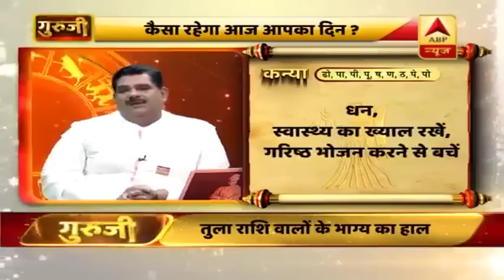GuruJi With Pawan Sinha: Astrological Tips To Make Your Child Concentrate On Studies | ABP News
GuruJi Pawan Sinha tells the reasons why a child is not able to concentrate on studies. He also suggests astrological tips to make your child concentrate.Adopting these measures, you will see that your child scores well and has started performing better in academics. These remedies will prove helpful for sure.